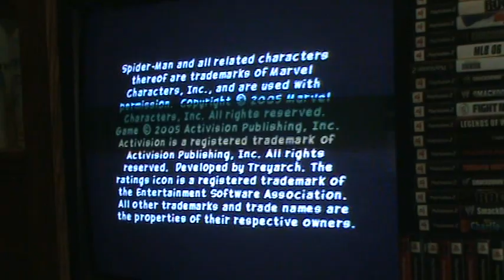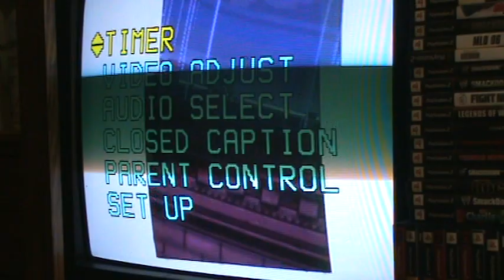LP Ultimate Spider-Man Part 1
ya dont even have ta tell me. i know ive did a little fun wits on dis game